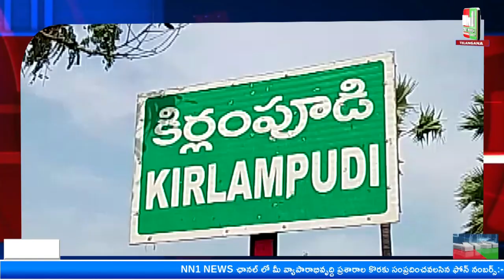జగ్గంపేట : కిర్లంపూడిలో సొసైటీ చైర్మన్ చదలవాడ బాబీ నివాసంలో నూతన సంవత్సర వేడుకలు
"nn1news live"
"nn1news luve"
"nn1news"
"nn1news live"

NN1 NEWS#
NN1 News#
nn1news live#
nn1news breaking news today#
nn1news Breaking#
nn1news Youtube on live#
nn1news Sucribe#